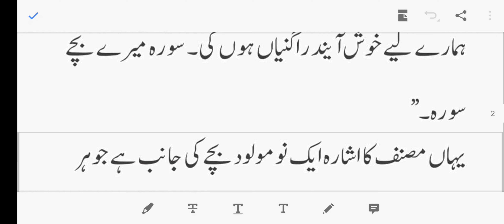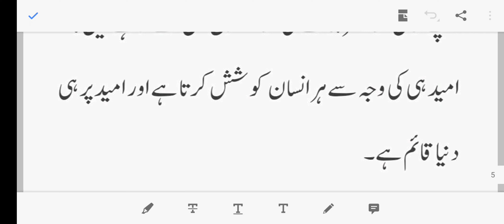UMEED KI KHUSHI || UG 4th Sem || Sir Syed Ahmad Khan || Khulasa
امید‌کی‌خوشی‌سر‌سید‌احمد‌خان